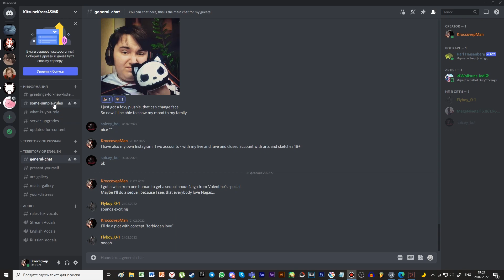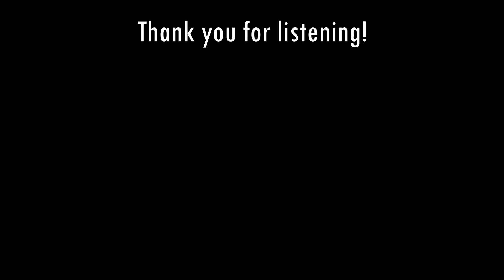Soft Moth supports and cuddles you for the night || Moth ASMR [Cuddles] [Cute] [Moster Girl]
You are not in a good mood. Stress in the school, and you are trying to see the light in this dark time. Suddenly, there comes the same moth you saw a couple months ago... She sees your problem, so she decides to support and comfort you...

I have now my own discord server, where you can talk to me directly, suggest me scenarios, show your art and hobbies to everyone, and also just chill with each other. Hope we will build a nice community!

Do you want to listen your own scenarios? Maybe your scenario will be my next!

(Sorry if you find my English bad or something, this is not my native language)

Just to cut some questions in the future, I'll answer them here:

Q: Who are you? What pron can we use to you?
A: I am a little fox-owl girl. And you can use any pronounce to me!

Q: Will there be a sequel?
A: For some scenarios - yes. But some of audios will never continued, even if you want so.

Q: Why robot?
A: Because. It's funny, that everyone make monster boys video, but nobody making a robot videos. And robot can be passionate, too! Especially my Frank n NEO!